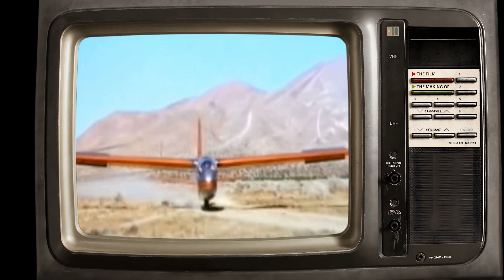A Classic Barely Anyone Remembers: The Magical World of Disney TV Series